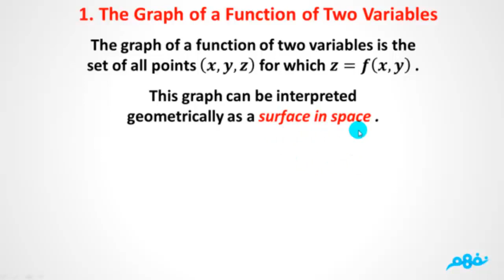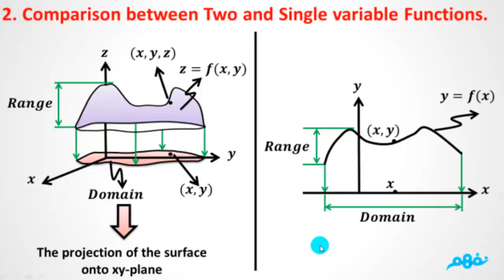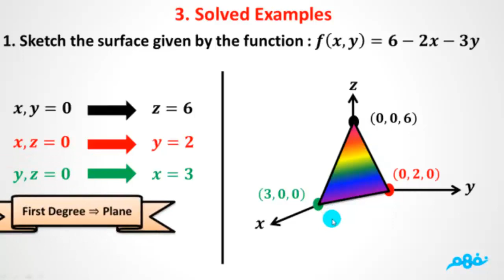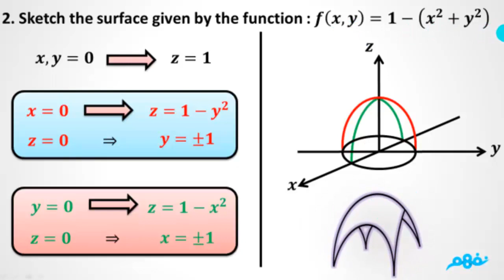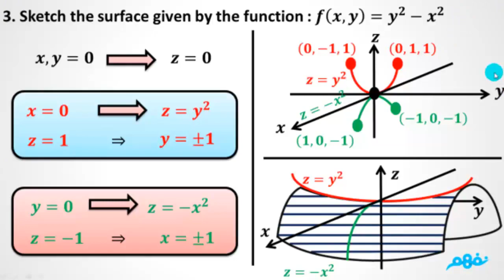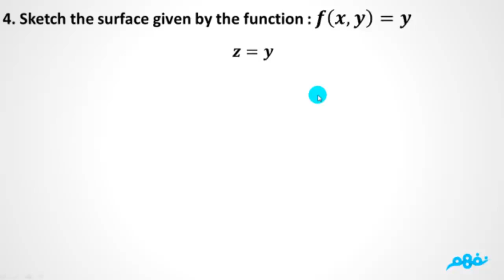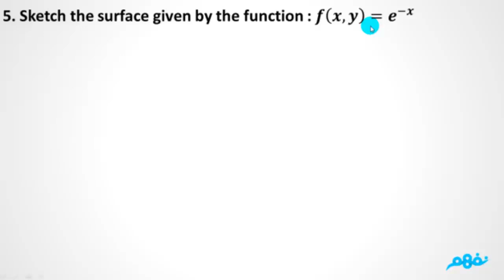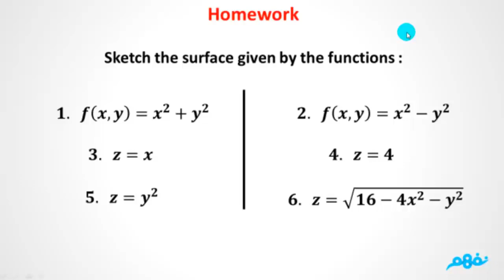Multi variable Calculus Course Graph of Two Variables Functions 3D Lecture 5 720p